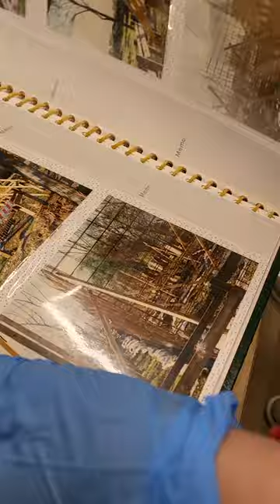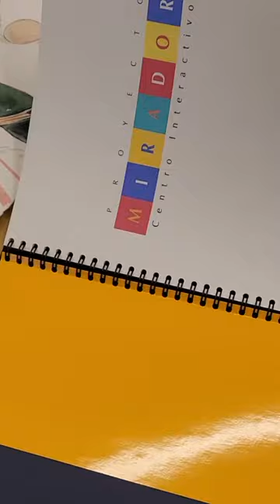¿Por qué un espacio cultural debe conservar su memoria?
En el centro interactivo estamos resguardando la memoria de nuestros espacios, nuestra historia desde el año 2000. ¿Por qué un espacio cultural debe conservar esa memoria?

Y es que archivar documentos permite a las instituciones recordar y reflexionar sobre sus propios procesos. La elección de qué preservar refleja la experiencia que queremos recordar. Cada conjunto documental captura un momento y condiciones específicas, ofreciendo una imagen de la realidad de su tiempo.

Entrevistamos a Valentina Henríquez, nuestra coordinadora de Programas Estratégicos y Contenidos Editoriales, quien nos cuenta cómo decidimos qué documentos preservar y difundir en nuestros archivos.

Reflexiona con nosotros:

• ¿Cómo equilibrar el acceso a la información con la privacidad?
• ¿Qué criterios son importantes para seleccionar documentos a preservar y difundir?